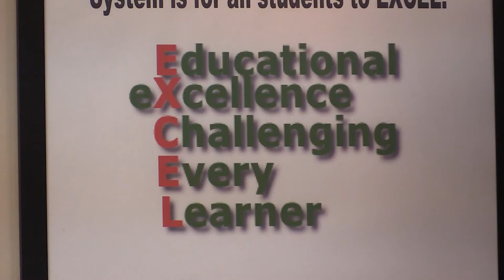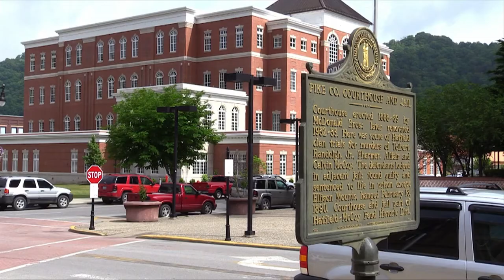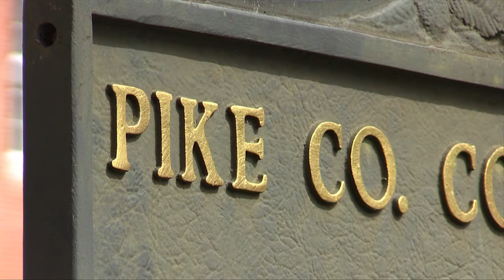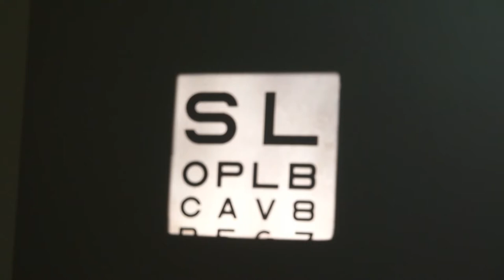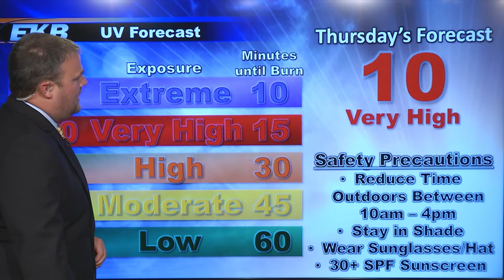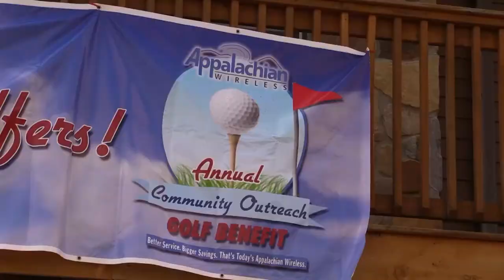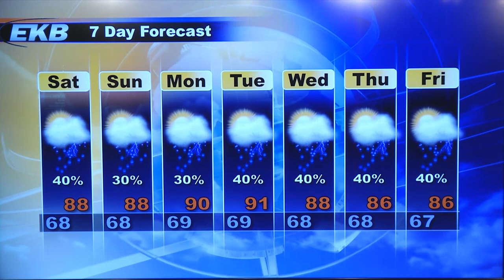EKB Evening News @ 6 (June 12, 2015)